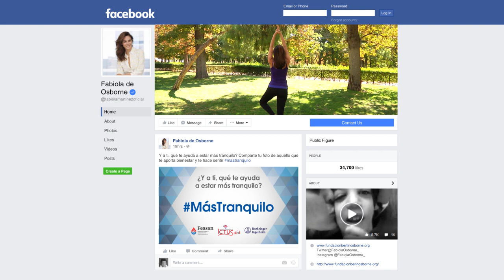Conoce la historia de Ana María, MasTranquilo con Fabiola Martínez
Entre 800.000 y 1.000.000 personas en España están anticoaguladas. A través de la campaña MásTranquilo queremos concienciar que se puede llevar una vida tranquila estando anticoagulado. Ana María, paciente anticoagulada, nos cuenta su testimonio. Campaña Social Boehringer Ingelheim.